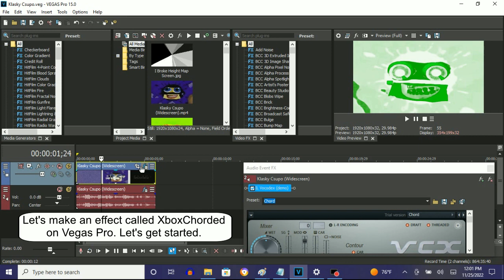How To Make XboxChord On Vegas Pro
How To Make XboxChord:

(VideoFX)

1st: Gradient Map - XboxChord

0;  R: 255, G:  255, B: 255, A: 255 (White)
1;  R:  13, G:  180, B:   0, A: 255
2;  R:  30, G:  255, B:  43, A: 255

(AudioFX)

1st: IL Vocodex - XboxChord

Step 2 of 2:

Keyboard Preset:

White:

1st
2nd
3rd
4th
8th
9th
10th
11th
15th
16th
17th
18th
22nd
23rd
24th
25th

Black:

1st
2nd
3rd
6th
7th
8th
11th
12th
13th
16th
17th
18th

How to Make XboxChorded
1,782 views  Sep 22, 2018: